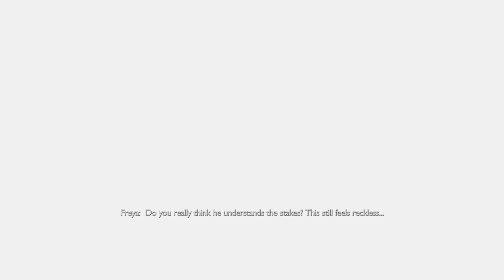The Invitation Quest - God of War Ragnarok Valhalla DLC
Kratos & Mimir Going Valhalla First Time God Of War Ragnarök Valhalla New Dlc